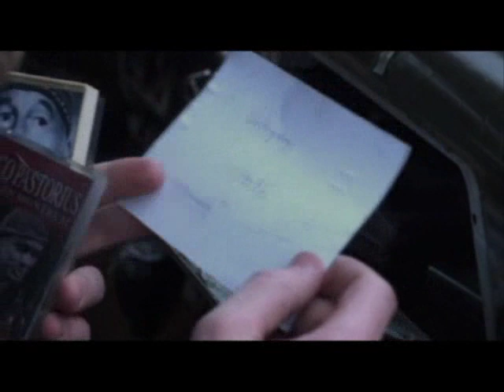a trip to karabakh